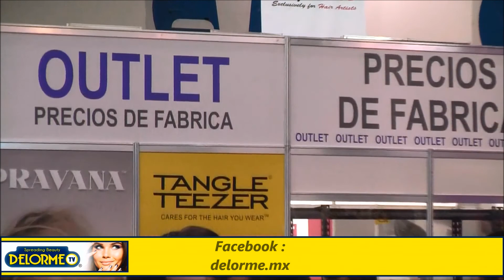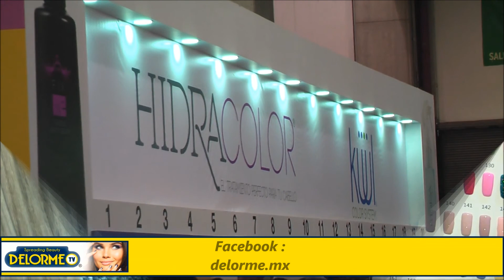Expo Beauty Show 2017 - "GoodFellas" - Marco Antonio Ceballos.